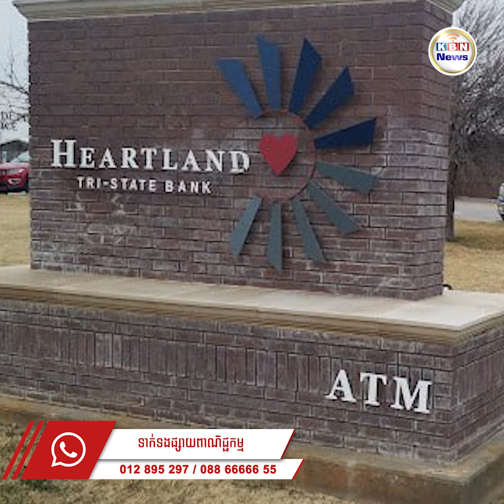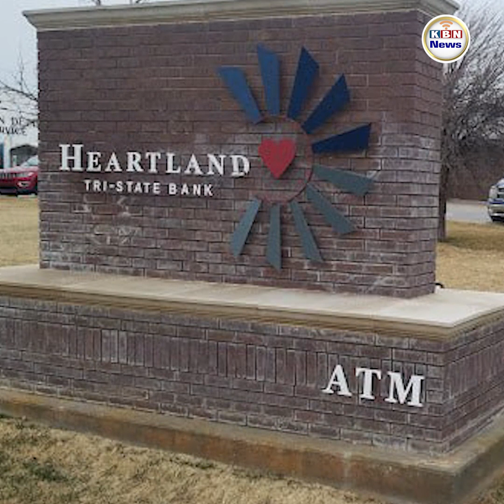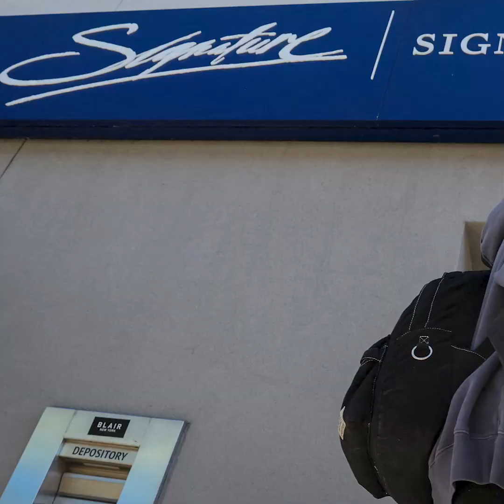ធនាគារទី ៥ នៅសហរដ្ឋអាមេរិកបានបរាជ័យក្នុងឆ្នាំនេះ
បរទេស៖ ធនាគារ Heartland Tri-State Bank ត្រូវបានក្ស័យធននៅថ្ងៃទី ២៨ ខែកក្កដា ដែលក្លាយជាធនាគារទី ៥ នៅសហរដ្ឋអាមេរិក។ យោងតាមប្រធានទីភ្នាក់ងារត្រួតពិនិត្យធនាគារនៅរដ្ឋ Kansas (សហរដ្ឋអាមេរិក) លោក David Herndon កាលពីថ្ងៃទី ២៨ ខែកក្កដាបានប្រកាសថាធនាគារ Heartland Tri-State Bank ត្រូវបានក្ស័យធន។ ទោះជាយ៉ាងណាក៏ដោយ ពួកគេមិនបានផ្តល់ព័ត៌មានលម្អិតបន្ថែមទៀតនោះទេ ដូចជាមូលហេតុដែលធនាគារ Heartland Tri-State ធ្លាក់ក្នុងស្ថានភាពបែបនេះ។